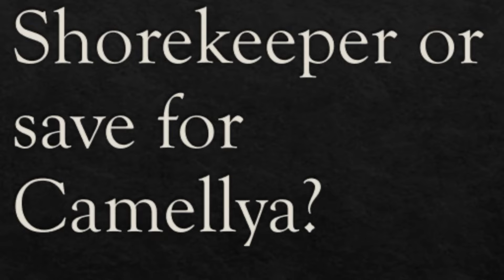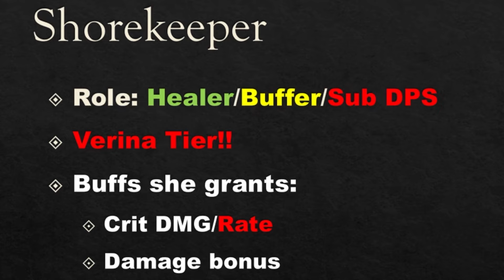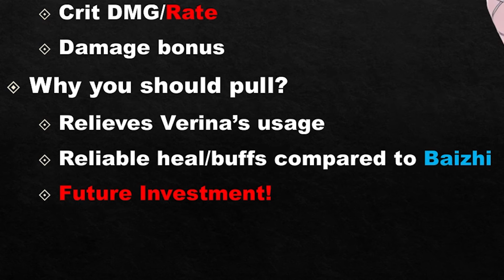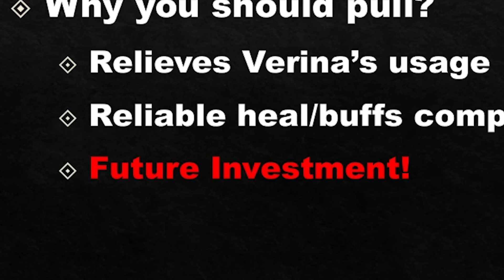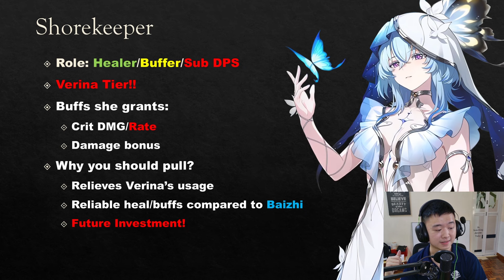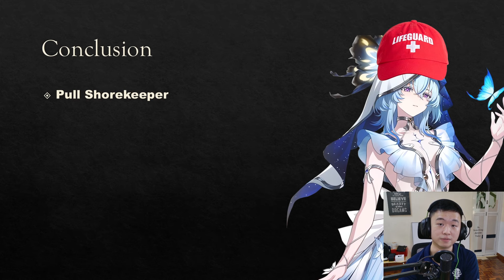BEFORE YOU SKIP SHOREKEEPER.. | Shorekeeper vs Camellya WHO SHOULD YOU PULL!? - Wuthering Waves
hi im back, shorekeeper brought me back. COMMENT IDEAS SOMETIMES I YOINK EM AND DO EM.

Timestamps:
0:00 Intro
0:34 Shorekeeper overview
3:10 Why you should pull Shorekeeper?
6:23 Camellya overview
7:03 Conclusion - Who you should pull?